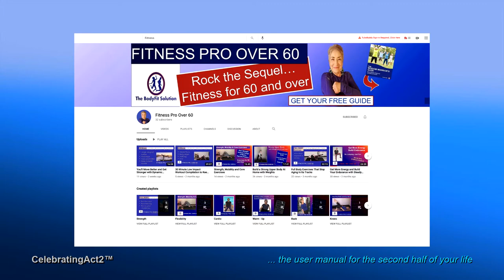Donnalynn Polito: Age Successfully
Celebrating Act 2™ founders Art Kirsch and John Coleman talk with Exercise and Nutrition Expert, Donnalynn Polito of The Body Fit Solution. Donnalynn, has been in the fitness industry for over 30 years, first as an aerobics instructor and now as a personal trainer. Equally as important are her long list of nutritional credentials. She specializes in bodies over 50 and espouses both physical fitness and healthy eating are important. They discuss Donnalynn's numerous credentials and training as well as her philosophy and approach to training and fitness. In this video you'll not only meet a charming and accomplished expert but learn about how she works with clients one-on-one, online to solve their unique physical issues.

After meeting Donnalynn, in this video, look for her series of short training videos done for celebrating Act 2 entitled, "Short & Sweet."  In each video of that series she gives one short exercise and explains how it can help your body, followed by a 'sweet' nutritional tip to help you stay healthy.

Donnalynn has longer exercise-routine videos on her YouTube channel: YouTube/FitnessPro Over 60